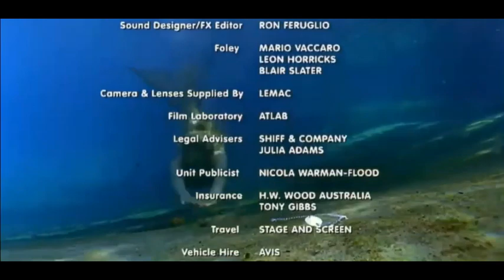H2O: Just Add Water end credits but it is with Ocean Man